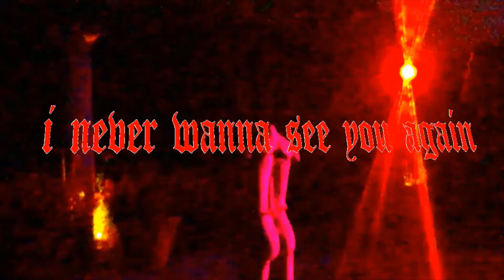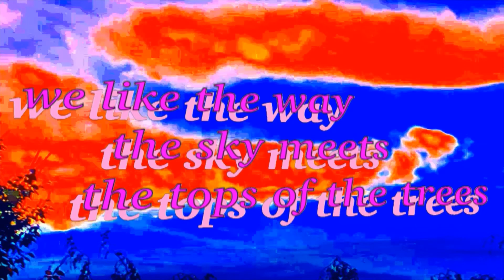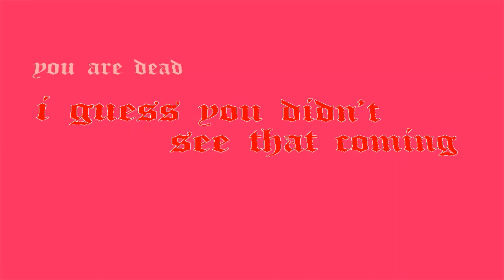dream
it's so nice outside, we wonder why we avoided it for so long